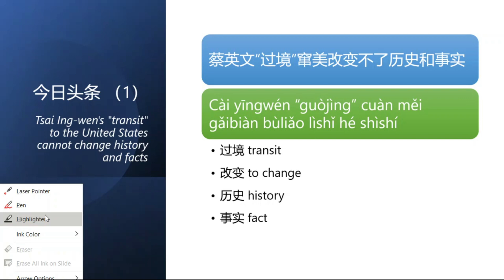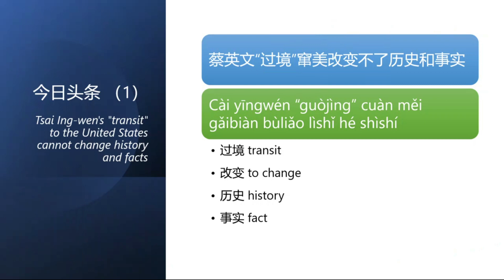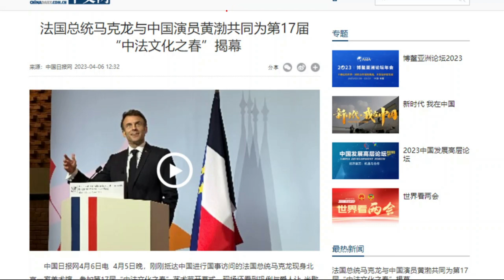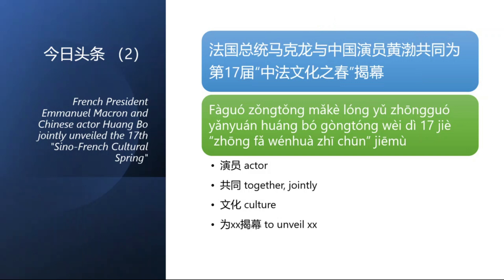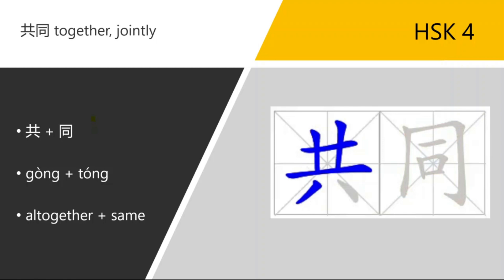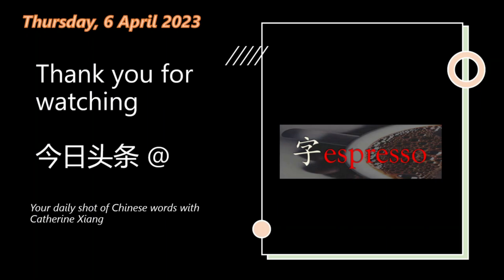Learn Chinese from Daily Headline 今日头条 (Thursday, 6 April 2023) - HSK 4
Today is Thursday, 6 April 2023. Selected headlines for you:

- China Daily 中文网：蔡英文“过境”窜美改变不了历史和事实
- China Daily 中文网：法国总统马克龙与中国演员黄渤共同为第17届“中法文化之春”揭幕

1. 过境 transit
2. 改变 to change
3. 历史 history
4. 事实 fact
5. 演员 actor
6. 共同 together, jointly
7. 文化 culture
8. 为xx揭幕 to unveil xx

* Key characters:
共同 together, jointly  (HSK 4)

Example Sentences：
1. 在很多问题上没有共同语言是不足怪的。
The failure to arrive at a common language on many problems is not to be wondered at.
2. 我也不完全懂得如何做好这件事，所以我们将共同学习。
Not that I know how to do this, but we' ll learn together.
3. 它们有什么共同之处呢？
What do they have in common?
4. 我们取得了共同的成就。
And we have succeeded together.
5. 在这一点上，我们有共同的目标。
In this, we have common cause.